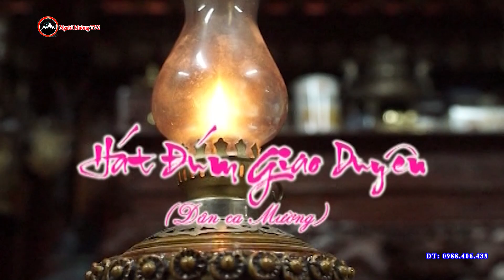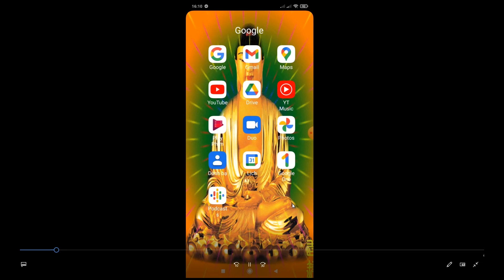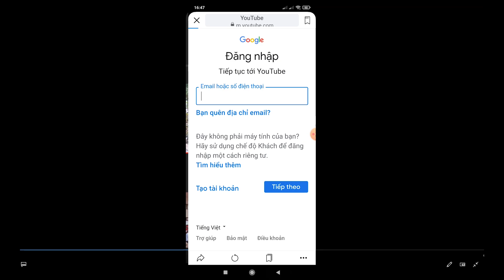GIỌNG HÁT MƯỜNG VANG - NGHỆ NHÂN BÙI THỊ THẨM 10 NĂM TRƯỚC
GIỌNGHÁTMƯỜNGVANG-NGHỆNHÂNBÙITHỊTHẨM10NĂMTRƯỚC